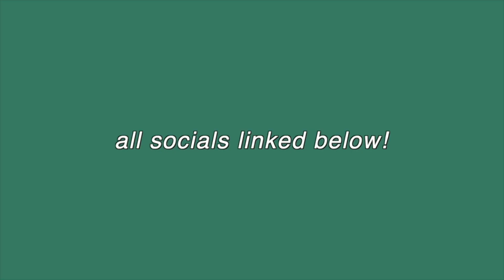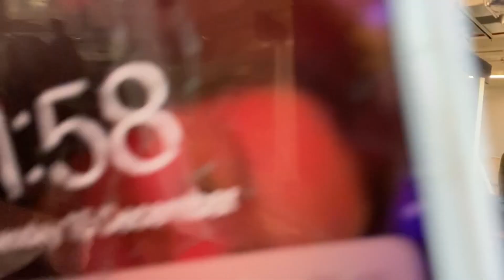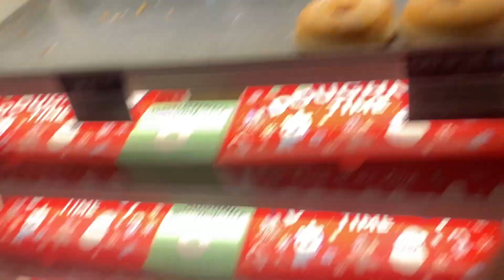VLOGMAS DAYS 14 & 15🎄: lockdown 3.0, opening up, nights in London + MORE!!❤️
FAQ
What do you use to film/edit? Canon 750d/iPhone 11, iMovie